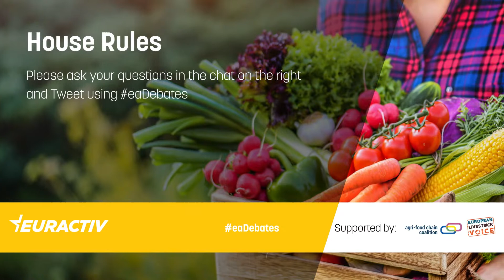Farm to Fork Strategy – What are the policy instruments needed to reach the targets?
The Farm to Fork strategy, which outlines several targets to green the EU’s agri-food sector, has sparked debate ever since its unveiling in May 2020.

The outcomes of some initial studies on the Farm to Fork’s impact concluded that the Farm to Fork’s goals are in reach but risk a significant reduction in EU food production and farmers’ income, underlining their fears about the strategy’s potential impact on the sector.

Environmental organisations have been quick to highlight the shortcomings of these. They say the studies do not consider the full range of benefits that more sustainable production would bring to the sector.

A main divide between the two sides is that industry wants an overall impact assessment of the Farm to Fork strategy, whereas environmental organisations believe that evaluating each measure in the strategy would be sufficient.

Join this EURACTIV Virtual Conference to discuss what we still do not know about the impact of the EU’s Farm to Fork strategy on farmers, consumers, and the environment. And what policy instruments will be needed to reach the targets?